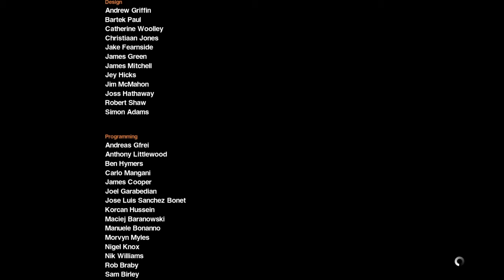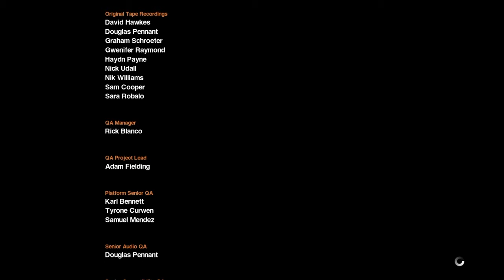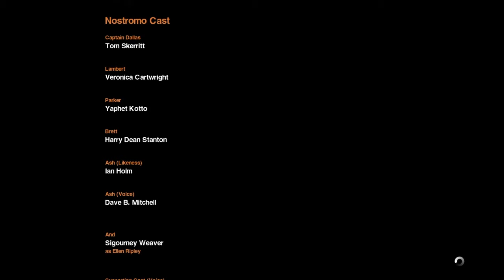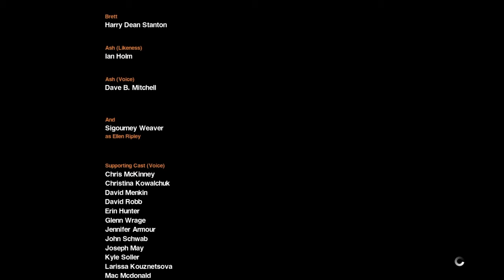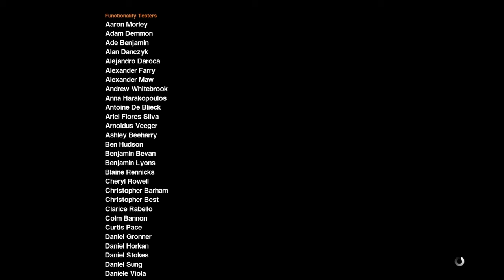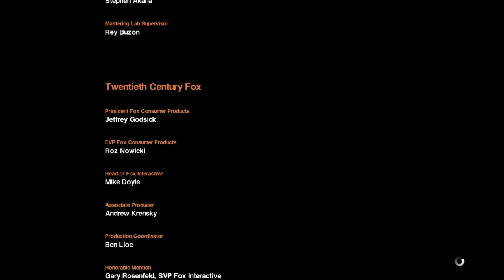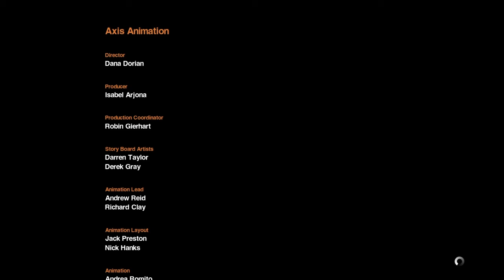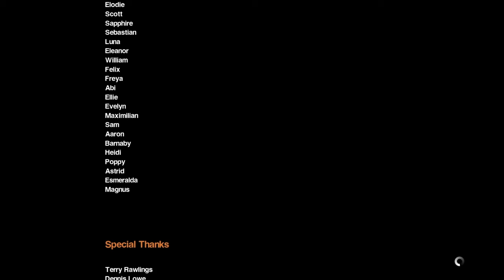Alien Isolation End Theme